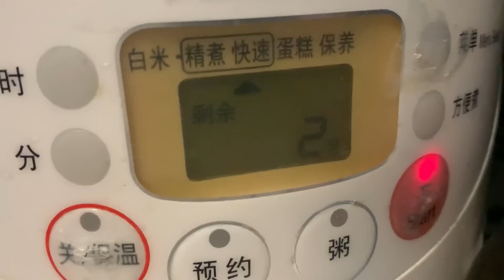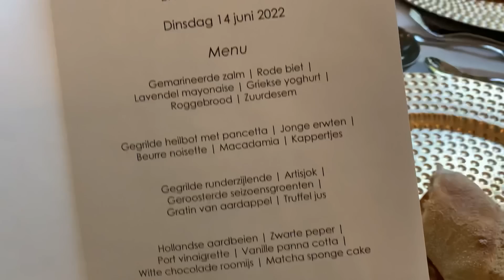【ENG】Chicken nuggets onigiri bento Vlog no.56｜attend Wedding Vlog🌸 rice ball bento｜烤鸡块饭团便当｜参加婚礼Vlog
愿大家都幸福。
Wish everyone a happiness life.